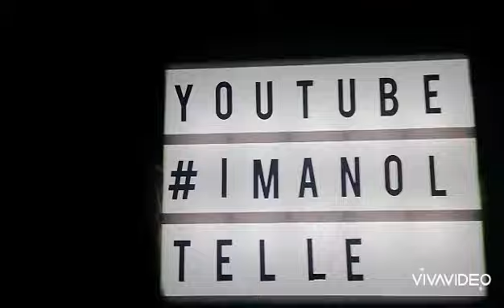IMANOL TELLE "Escalerita infinita"